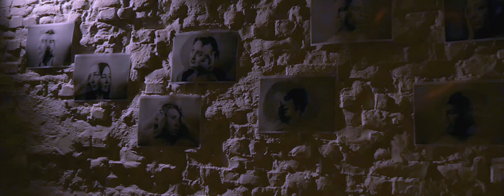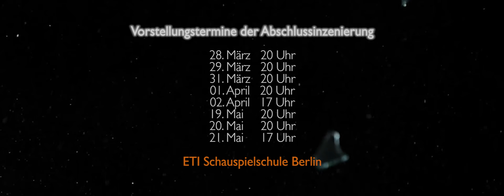Russischer Abend / Betrunkene